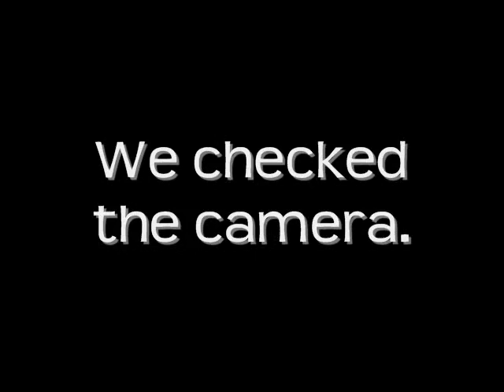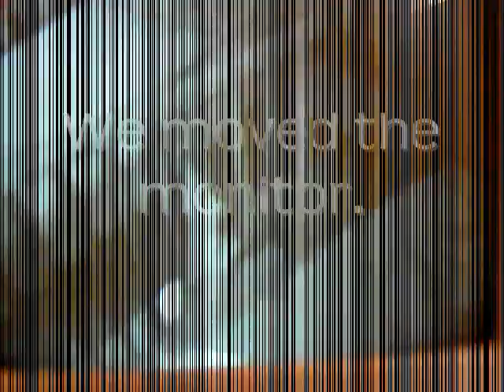The Ghost in Emily's Crib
This is actual footage taken of some weird images that appeared on the baby monitor pointed at our 2-year old daughter's crib. My wife first noticed the images the week of 10/4. The images are not a reflection from a window (no window faces the crib from this direction). We moved the monitor to different angles and to different rooms, and the images persisted. But here's the strange part -- they come and go at random.

This footage was shot on 10/10/10. We had noticed the images -- which became more "skeletal-like" as the week went on. After I shot this footage, the ghostly images have stopped for a few days.

We'll see if it comes back!